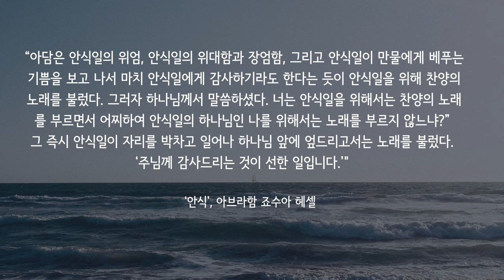[아침N묵상] 10월 5일(목) | 와플터치QT | 히브리서 4:1-6 (김기중)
4:1 그러므로 하나님의 안식처에 들어 갈 약속은 아직도 효력이 있습니다. 여러분 가운데 아무도 그 곳에 들어갈 기회를 놓치지 않도록 조심하십시오.

4:2 우리도 그들과 마찬가지로 기쁜 소식을 전해 들었습니다. 그러나 그들이 들은 말씀이 자기들에게 유익이 되지 못했던 것은 그 말씀을 믿음으로 받아들이지 않았기 때문입니다.

4:3 이제 믿는 우리는 그 안식처에 들어갑니다. 이것은 하나님이 말씀하신 것과 같습니다. '그래서 내가 분노하여 '그들은 안식처가 될 약속의 땅에 들어오지 못할 것이다.' 라고 선언하였다.' 그러나 이 일은 세상을 창조할 때부터 이미 이루어졌습니다.

4:4 일곱째 날에 대하여는 성경에 '하나님은 모든 일을 마치시고 일곱째 날에 쉬셨다.' 라고 쓰여 있습니다.

4:5 그리고 다시 '그들은 안식처가 될 약속의 땅에 들어오지 못할 것이다.' 라고 하였습니다.

4:6 그렇다면 그 안식처에 들어갈 사람들이 아직 남아 있습니다. 먼저 기쁜 소식을 들은 이스라엘 사람들은 불순종했기 때문에 그 곳에 들어가지 못했습니다.